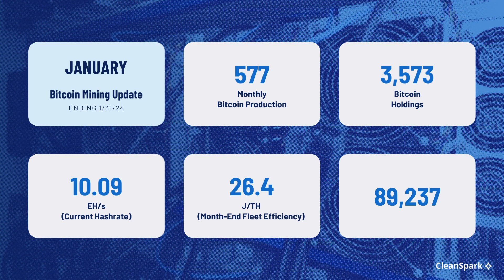CleanSpark's January 2024 Bitcoin Mining Update!!!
Introducing CleanSpark's January 2024 monthly mining update (ending 1/31/24) by our director of public relations, Eleni Stylianou:

*Monthly bitcoin production: 577
*Total BTC holdings: 3,573
*Deployed fleet: 89,237
*Month-end fleet efficiency: 26.4 J/TH
*Current hashrate: 10.09 EH/s

Construction for our 150 MW bitcoin mining expansion in Sandersville was completed. In addition, permitting began for the expansion of CleanSpark's Dalton campus. The 15 MW expansion is expected to double the operating hashrate there to 1.6 EH/s.

“We have a unique relationship with the City of Dalton, which owns and operates its own utility, whereby we are compensated to operate as the city’s only interruptible load during times of emergency power needs. We view this as a best-in-class partnership and as an example of some of the creative ways that bitcoin miners are working with utilities to improve grid performance, even in regulated markets like Georgia.” -CEO Zach Bradford